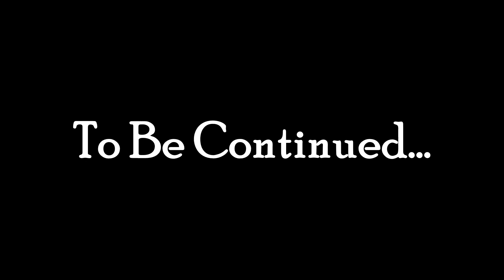Lets Play Skyrim (Modded) - High Elf Mage - Part 7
Mods installed in this video:

A Thinner Compass
Bandolier Bags and Pouches
FCResurrect
Fix That Wood
High Res Wood and Stonework
Immersive Armors
Immersive HUD (iHUD)
Lawrens RNG Guards
Lush Grass
Lush Trees
Phenderix Magic Evolved
Project Reality --Climates of Tamriel
SkyUI